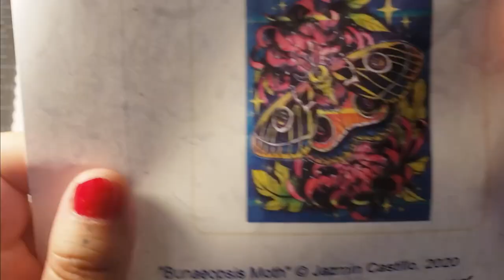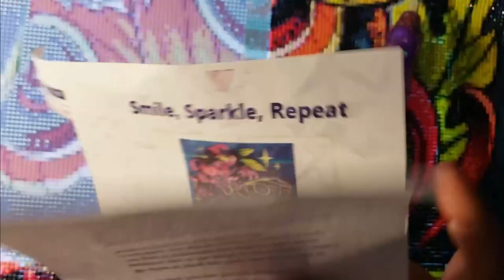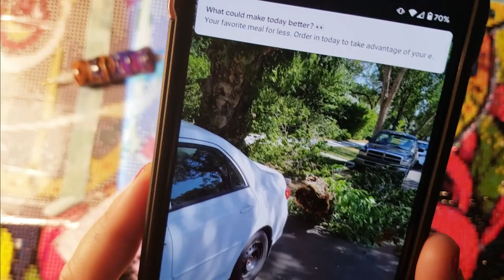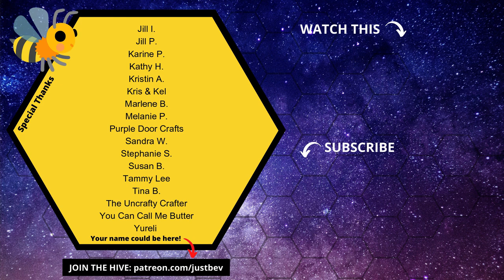Diamond Paint With Me | WIP & Chat | New kitty, this weather is melting me and more!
Yay! It's that time of the week where I blab my face off while diamond painting. Join me as I work on the Moth from Distracted by Diamonds by Jazmin Castillo. I'll talk about how the new cat is getting along with Khensu, Crayon being a grumpyface, exciting news and more!